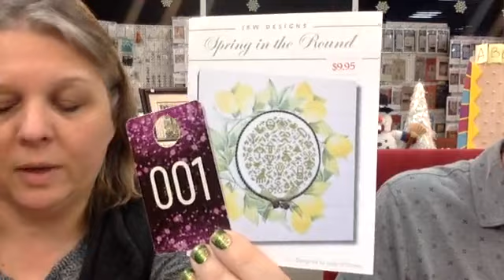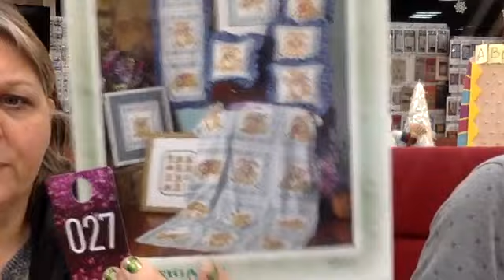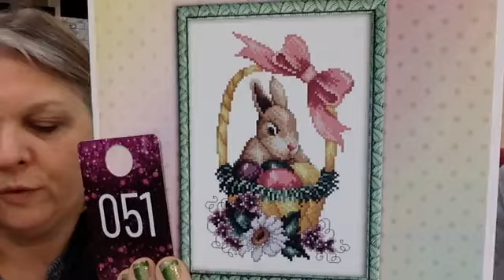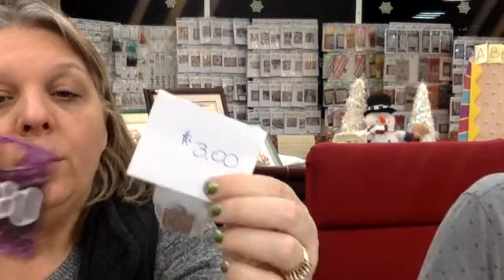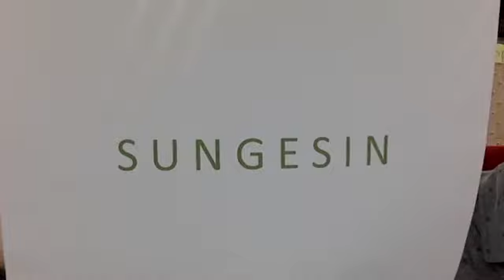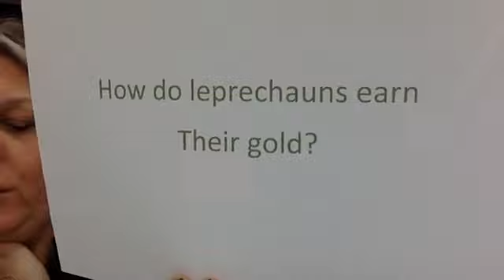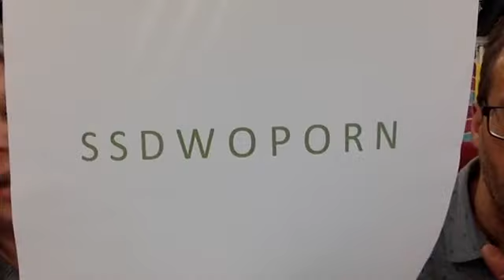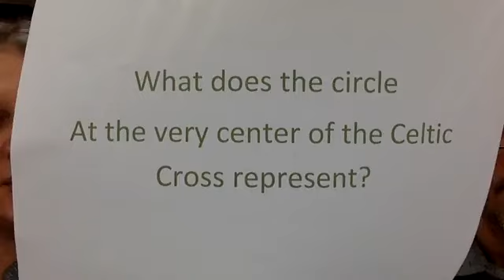Thursday 3-16-23 Live Sale Flosstube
Another Super Sale with lots of special items and Limited Editions. Email or call to order before they are gone. . . . . . .